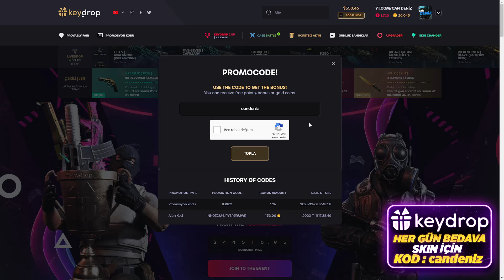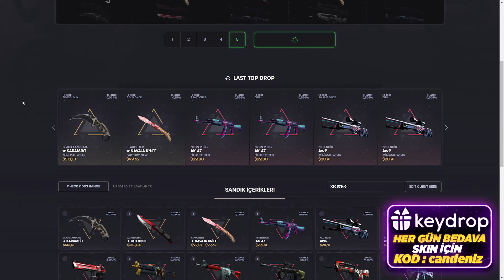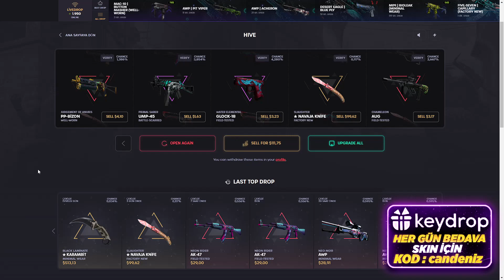%0.05 ŞANS İLE 2 TANE EFSANE BIÇAK KAZANDIM ! (KEYDROP)